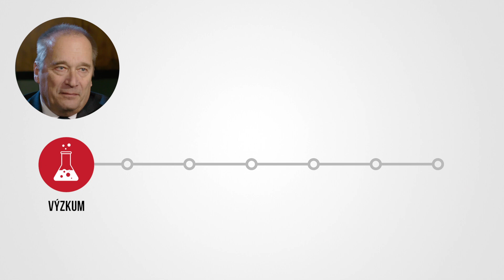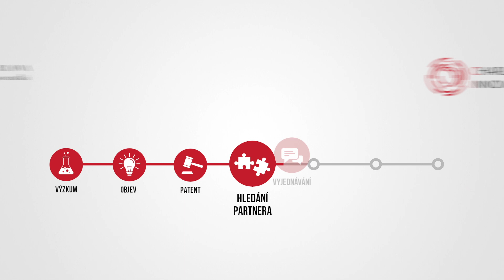Věda do praxe | Prodej patentu na lék proti tuberkulóze do USA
Jak funguje inovační ekosystém na Univerzitě Karlově? Podívejte se na case study prodeje patentové přihlášky na lék proti tuberkulóze, který vzešel z výzkumu prof. Hrabálka a jeho týmu na Farmaceutické fakultě Univerzity Karlovy v Hradci Králové, americké firmě Svenox Pharmaceuticals.

Chcete vědět více o možnostech, jak dostat vědu do praxe? Sledujte web Centra pro přenos poznatků a technologií UK (CPPT) a dceřiné společnosti UK, Charles University Innovations Prague s.r.o. (CUIP).